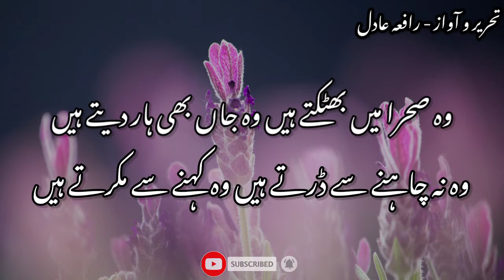Ye Kesa Ishq Hai | Voice By Rafia Adil | Urdu Poetry | Urdu Shayari...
Ye Kesa Ishq Hai Jis Mein Tumhein Ruswai Ka Dar Hai..

Sad Urdu Lyrics Poerty With Amazing Background.
Recitation Of Poetry Is Regarded For Expressing Your Feelings. It Has Been Observed That Urdu Poets In The Past Use To Say Poetry That Depicts The Social Cultural Surrounding Of There Era.
Voice : Rafia Adil
Edit By : Imran Tanoli
Label :  Tarz e Kalam